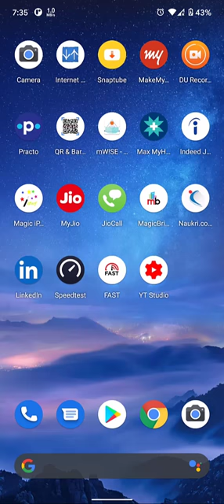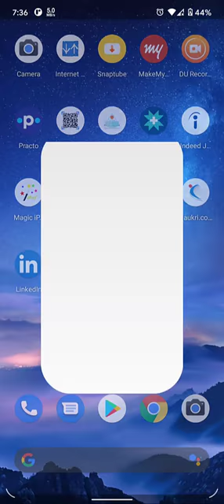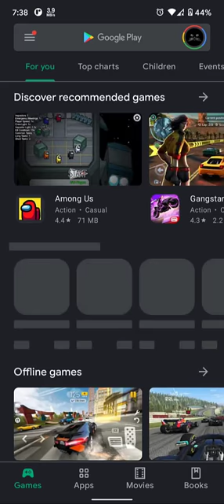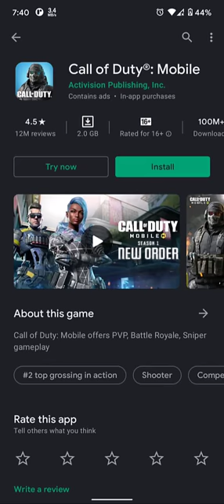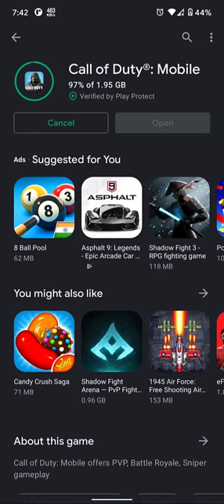POCO X3 Jio Fiber 1 Gbps Speed Test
Pc Parts: -